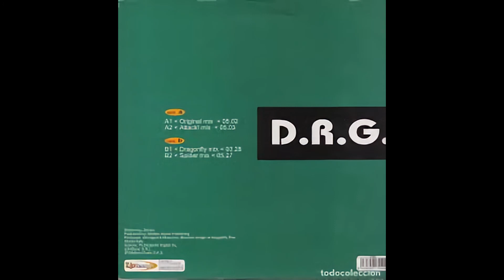D.R.G.-My Project(Dragonfly Mix)(2000)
Música Makina